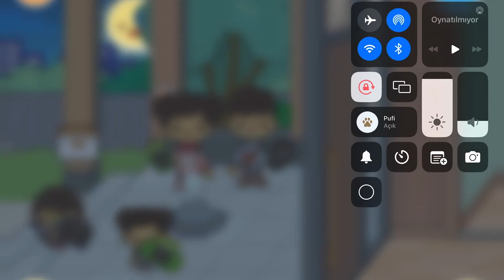Toca Boca Life World - Yeni Karakterler ve Yeni Ev Tasarladım Kolaj